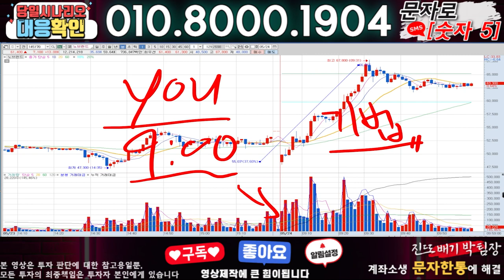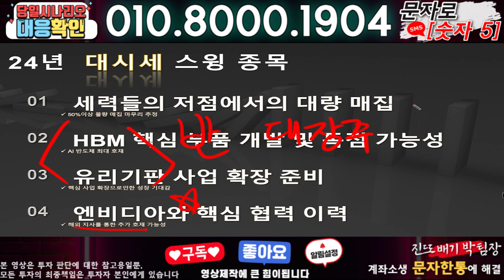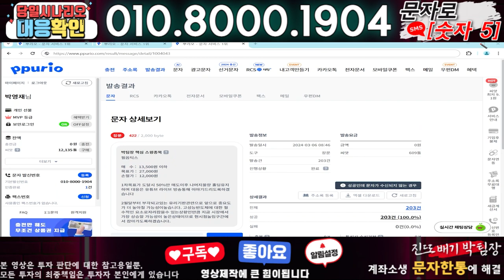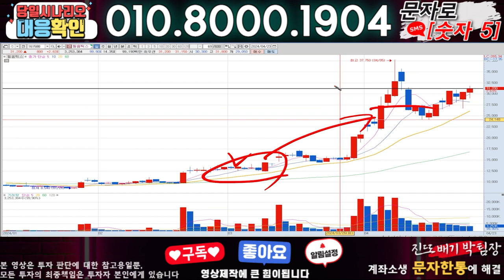셀바스AI ) 3분전 기습속보-공식입장발표!! 무슨일인가?